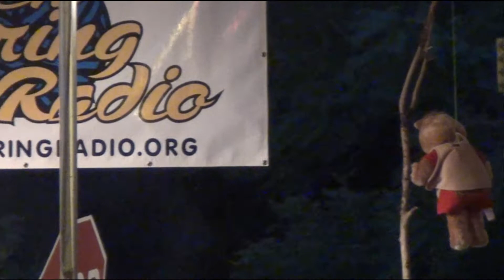The Suede Brothers - Live at Pabstolutely Fest 2013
Youngstown Ohio at The Royal Oaks, Sept 7th 2013.  Thank you Golden String Radio and Jimmy Bleacher from Hubbard Music for the ruff-mix audio.